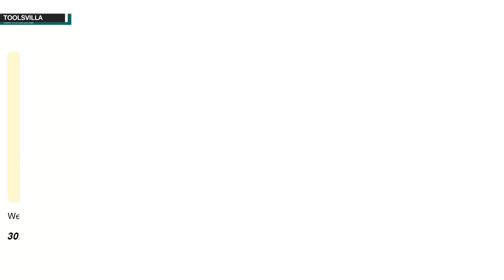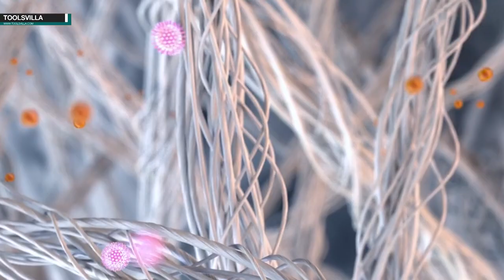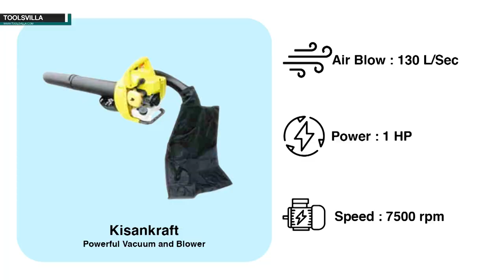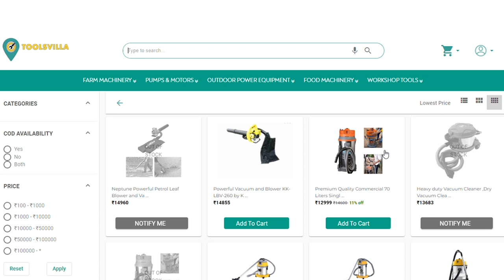Vacuum Cleaner for Home & Commercial | Best Vacuum Cleaner 2022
Namaste doston, yeh ek bahoot he khass video hai jisme Vacuum Cleaners ke baarey mein batayaa gaya hai. Machino ke istemal ki poori jaankari video mein batayi gayi hai, janney ke liye video ko poora dekhiye.
Dhanyawad